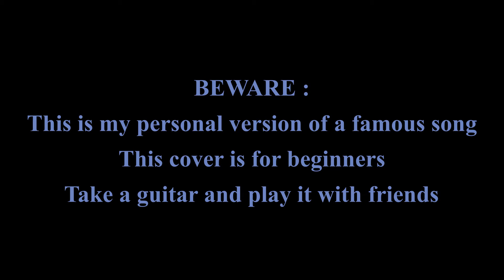Whisky in the jar